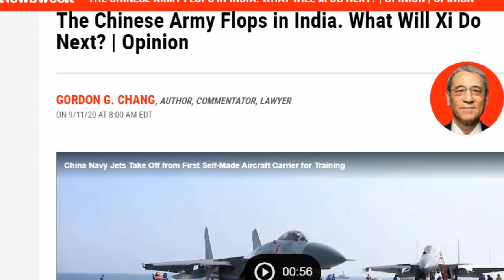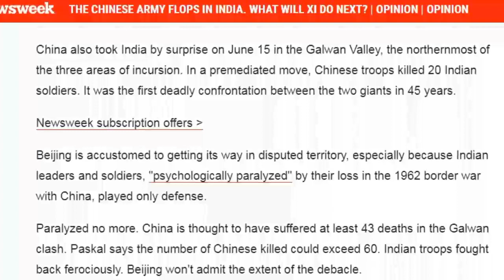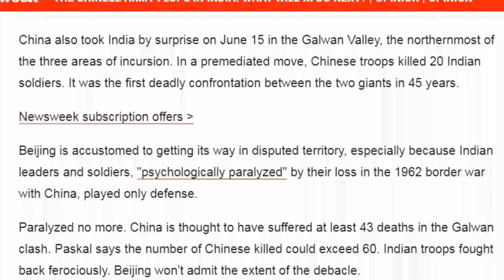India-China Stand Off: Galwan Valley में 15 June के संघर्ष में 60 से अधिक चीनी सैनिक मारे गये थे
गलवान घाटी में 15 जून को हुए संघर्ष में 60 चीनी सैनिक मारे गये थे जबकि भारत ने उसी दिन मान लिया था कि उसके 20 सैनिक शहीद हुए थे. चीन ने अपने सैनिकों के मारे जाने के बारे में कभी खुलासा नहीं किया, इस बीच प्रतिष्ठित अमेरिकन मैगजीन न्यूजवीक ने खुलासा किया है कि 60 से आधिक पीएलए सैनिक मारे गये थे, पूरी योजना चीनी राष्ट्रपति शी जिनपिंग की थी जो कि फ्लाप हो गई, उसके बाद 29-30 अगस्त की राज जब से भारतीय सैनिक जाकर चोटियों पर बैठे हैं चीन बौखलाया हुआ है और बदला लेने की साजिश रच रहा है.